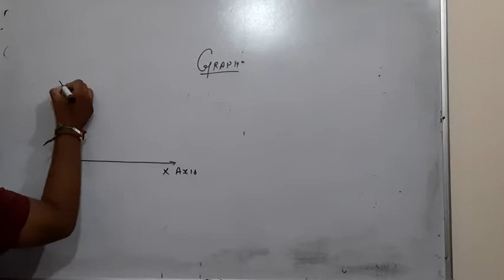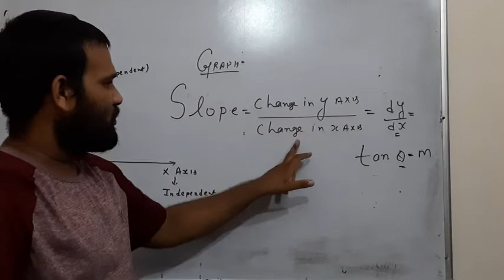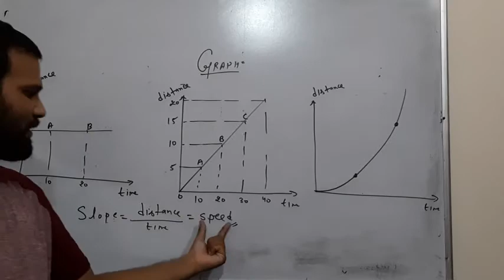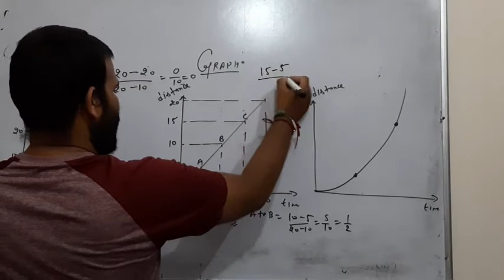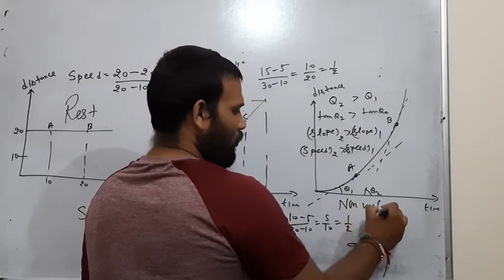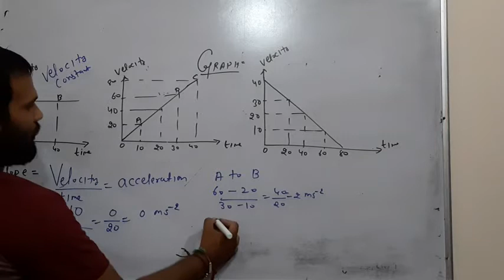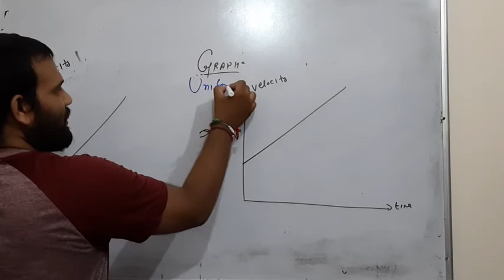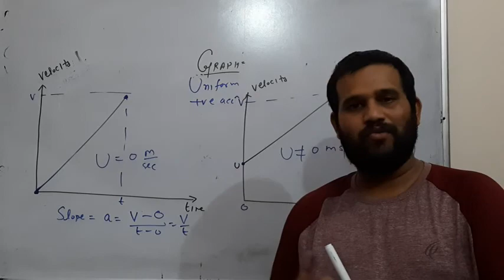Class 11 motion in a straight line part 4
CBSE RBSE NEET-UG